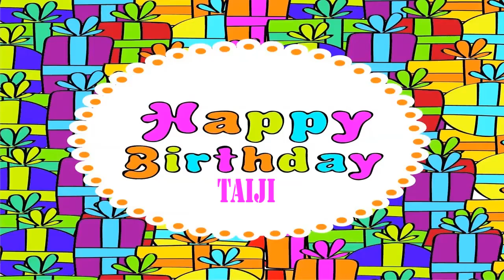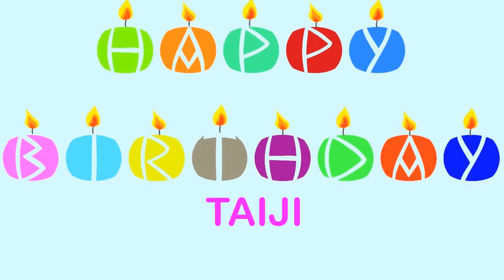Taiji Wishes & Mensajes - Happy Birthday